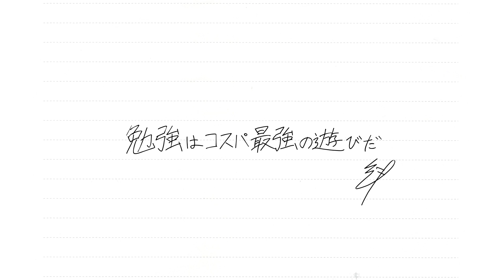【逆効果】25時間勉強してみた結果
などなど